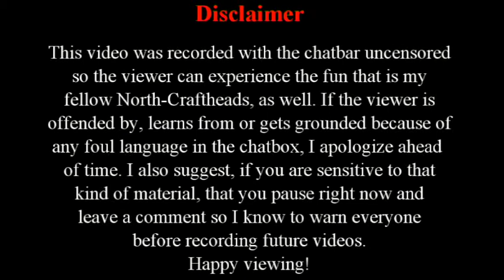North Craft S01E04 - ADD Always Distracted Derpasaur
Ooh something shiny . . .this is the second part to an hour-and-a-half long video I made, yesterday. More goofiness, more indecisive yakking and more derps! Hurry!